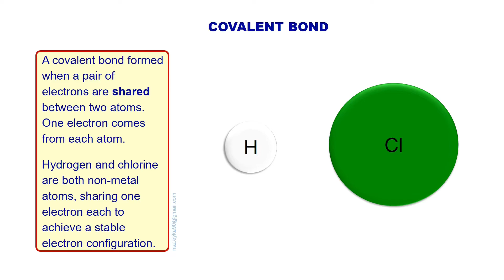How Covalent Bond is Formed?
Well guys, what do you think covalent bond yells at an ionic bond?

"Didn't anybody teach you how to share?!" Haha. Chemistry is full of fun, no?